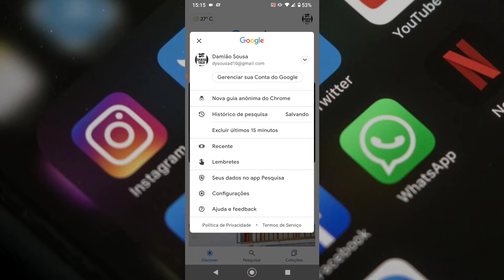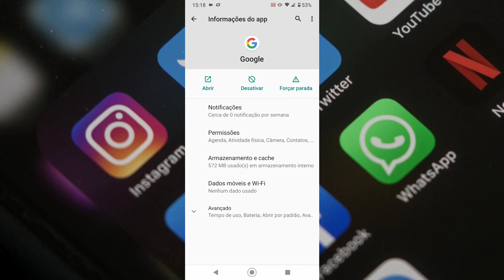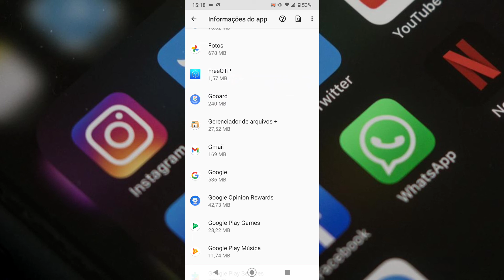Whatsapp MUDO como CONSERTAR